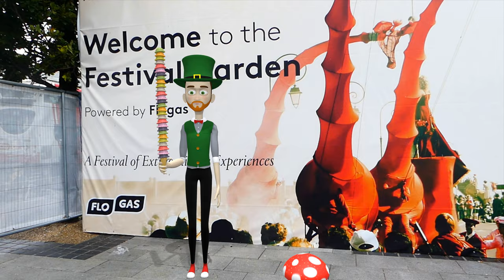Galway Vlog w/ Patrick Mushroom